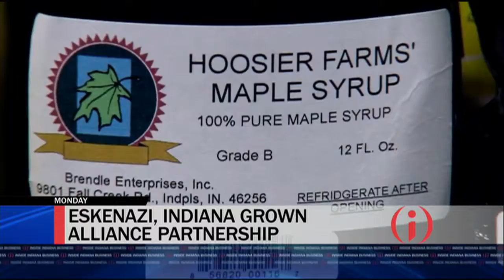IIBTV: Eskenazi, Indiana Grown Food Effort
Eskenazi Health and Indiana Grown are teaming up to provide locally-sourced food offerings in the hospital. Eskenazi CEO Dr. Lisa Harris hopes the partnership will encourage more anchor institutions to locally source food, which could have a realimpact on the economy.